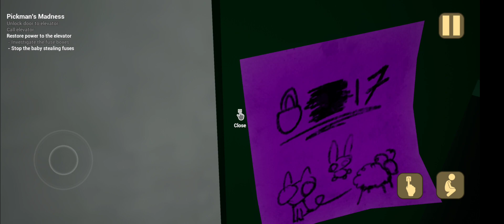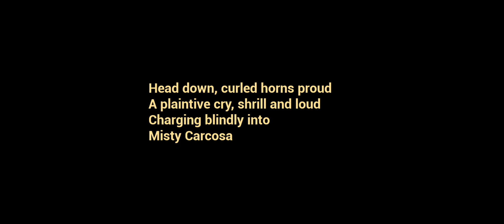BABY IN YELLOW "black rabbit" GAMEPLAY PART 1 *PLAYING*